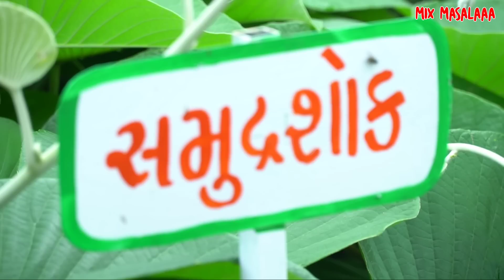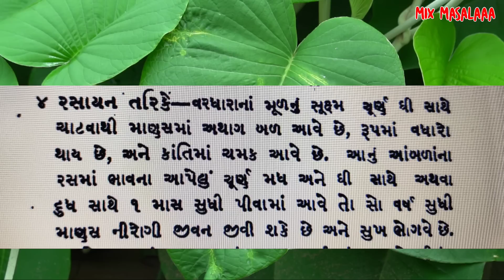એક ચપટી ખાય લો - 100 વર્ષ સુધી કોઈ રોગ તમારી નજીક નહિ આવી શકે | Natural immunity Booster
[[[[[[[ more contact ]]]]]]]